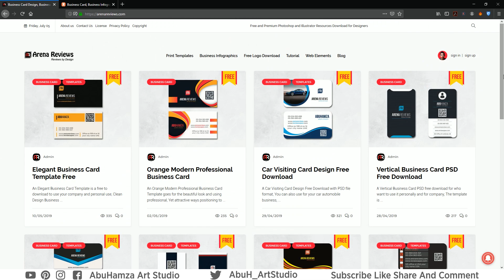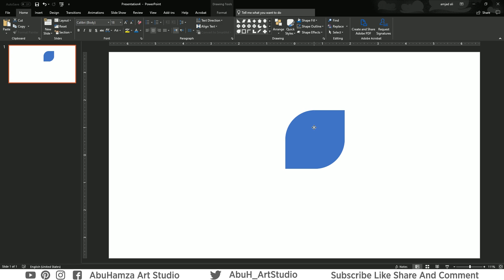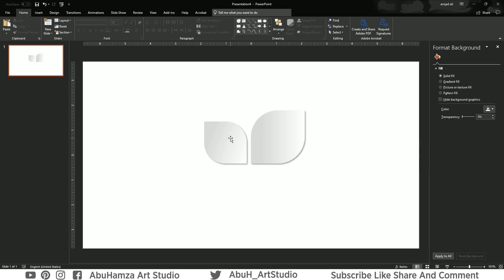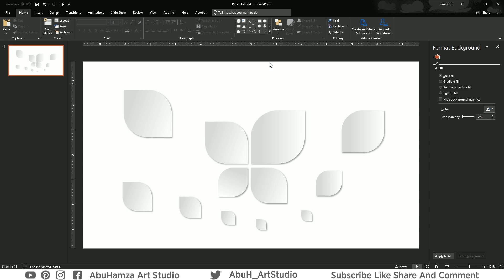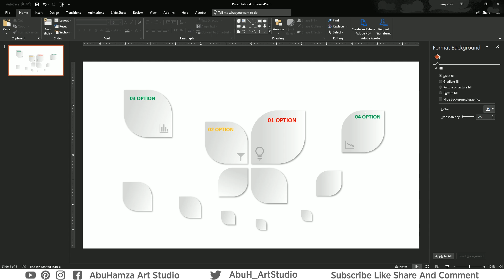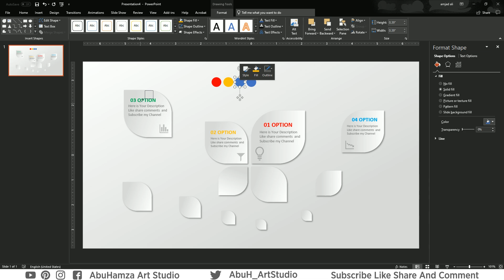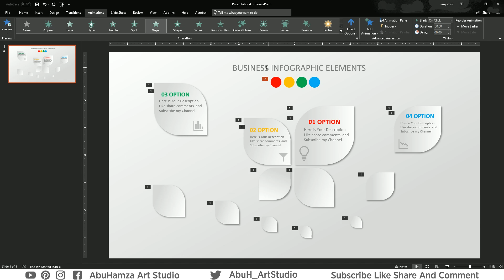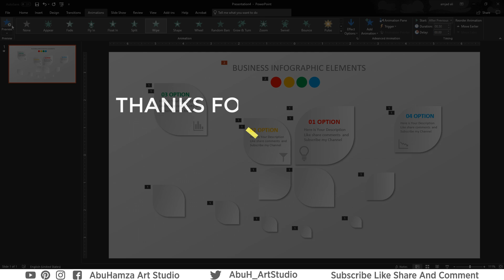PowerPoint: Animated PowerPoint business Infographic Slide Design Tutorial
today show you how to make this Animated PowerPoint business Infographic Slide Design Tutorial in powerpoint 2016